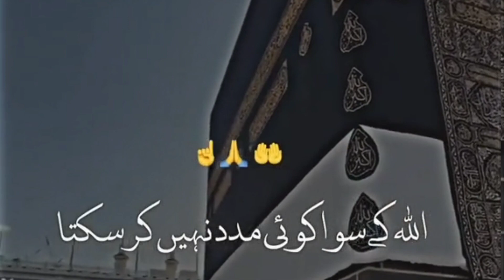Allah Tala ke sawa koi madad ni kr skta#islam allahtala islamicvideo motivation #